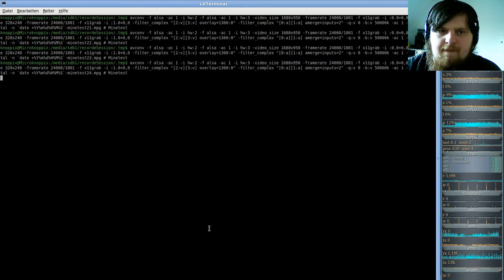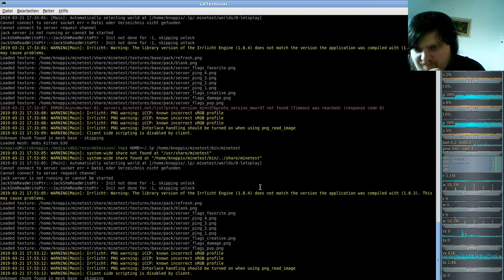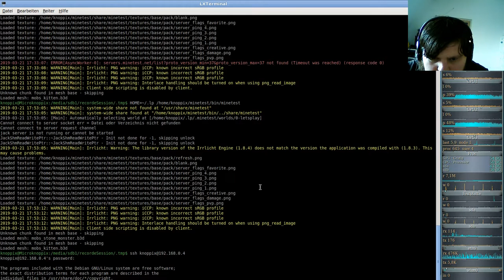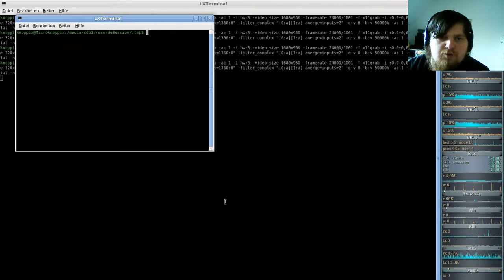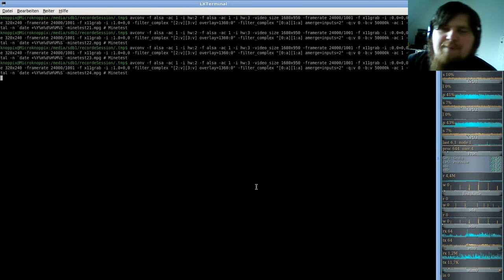MineTest Server( Minecraft orientiertes Open-World-Spiel ) #24